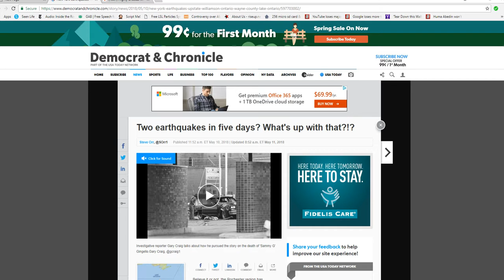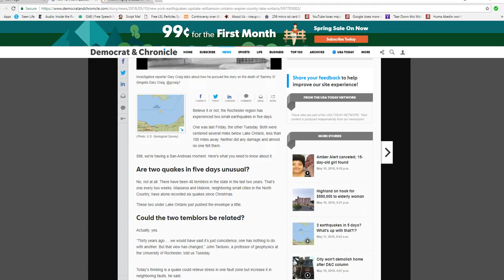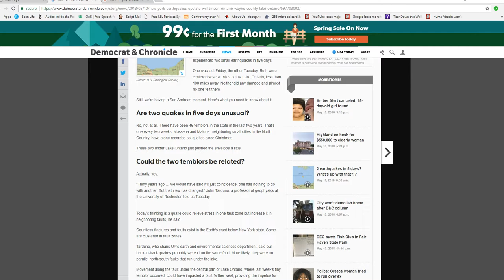Unusual seismic activity strikes Rochester, NY area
Two small quakes struck near the  Rochester area, centered under Lake Ontario, in five days but did no damage. This is extremely unusual as (despite what we are told to believe) earthquakes are rare in this state.